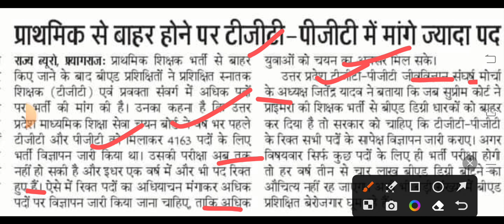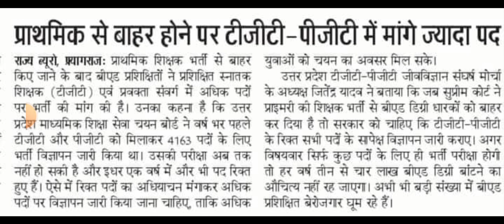उत्तर प्रदेश टीजीटी पीजीटी शिक्षक भर्ती | प्राथमिक से बाहर होने पर बीएड अभ्यर्थियों ने मांगे पद